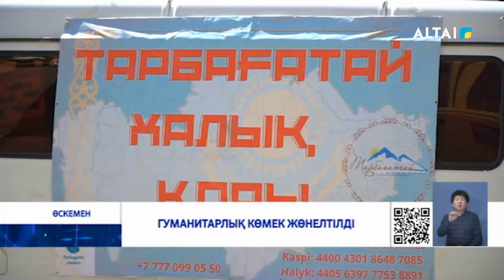Гуманитарлық көмек жөнелтілді